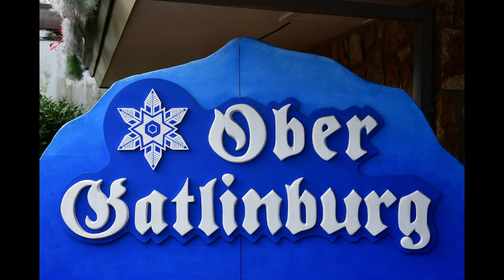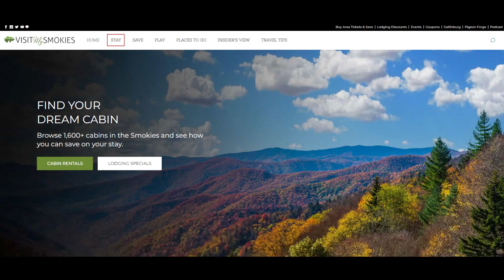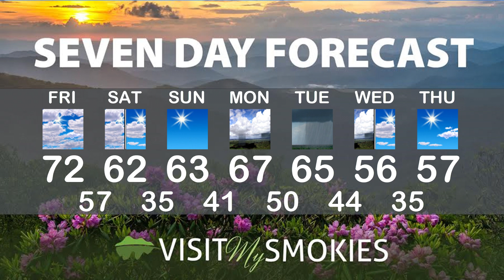Gatlinburg and Pigeon Forge Weather for Weekend of November 17 2023.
More annual favorites return this weekend! Press play for Smoky Mountain Meteorologist Paul Poteet's update on Shadrack's new location. Snow tubing returns at Ober Mountain, and Paula Deen returns to The Island In Pigeon Forge to light the tree, with a little help from Santa!